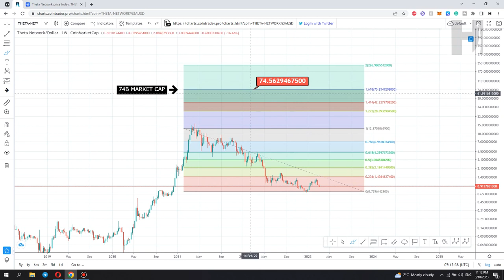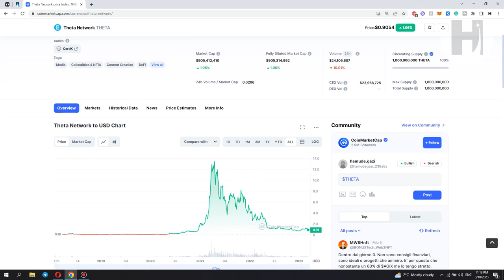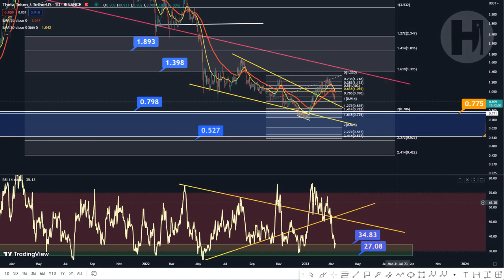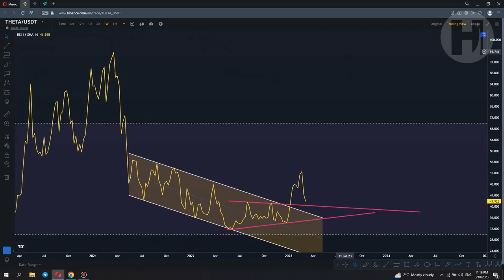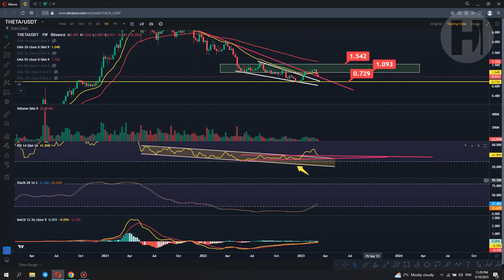THETA TOKEN TECHNICAL ANALYSIS AND PRICE PREDICTION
►USDT(trc20) - TVfTnUDcSqkBcYPrLbtowcCmaTyDWZhRYz